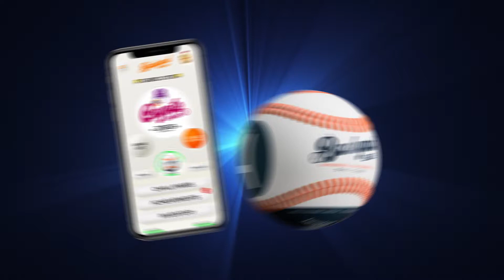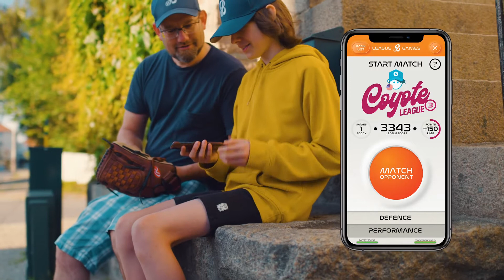Backyard League Launch Video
Combining baseball and gaming into a real-world competition, World's first Gaming Baseball and connected baseball league, you can play anywhere.

Get ready for Season 1 this fall. This video only gives a quick intro to the Gaming Baseball, the games and the league.